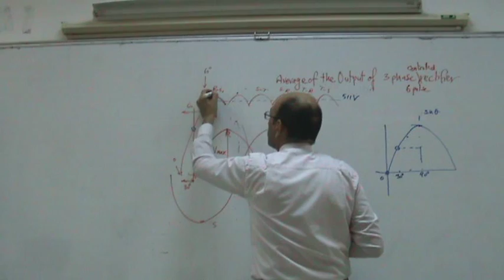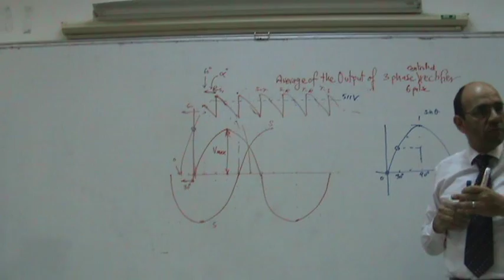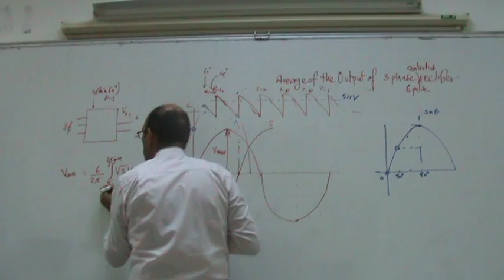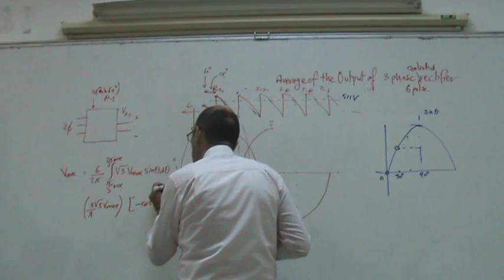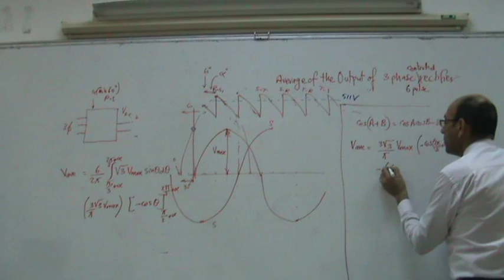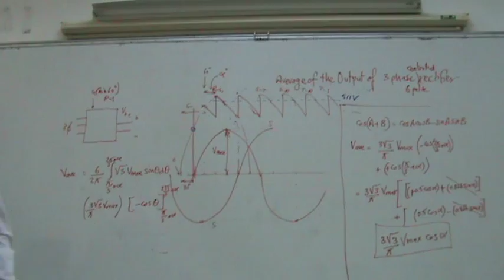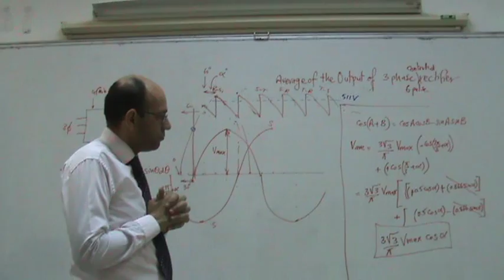Waveform Calculations, Part IV: The mean of a 3 phase controlled rectifier, 27/11/2013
This video forms part of the waveform calculations series.  These videos show how the average or root mean square of a waveform can be calculated.  This video calculates the average voltage of a three phase six pulse controlled rectifier and finds a general formula as a function of the cosine of the firing angle (alpha).